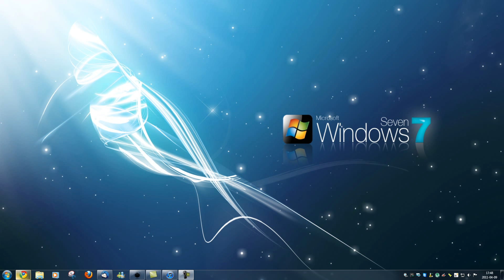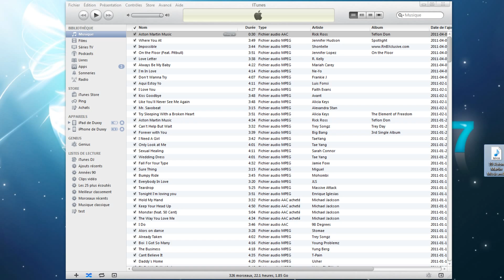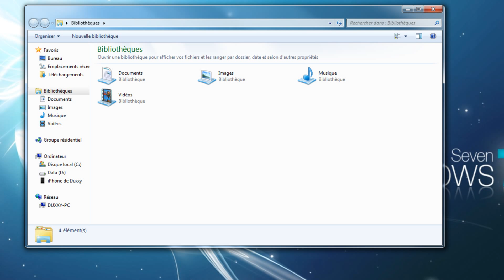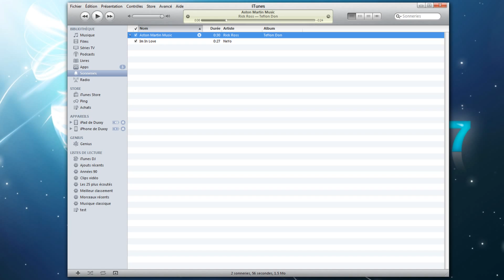Créer ses sonneries iPhone avec iTunes 10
Nouveau tutoriel vidéo pour voir comment créer une sonnerie personnalisée sur son iPhone sans le jailbreaker et sans que ça soit un titre acheté sur iTunes. Le vidéo est complet. Tout les étapes sont très bien expliquer clairement.